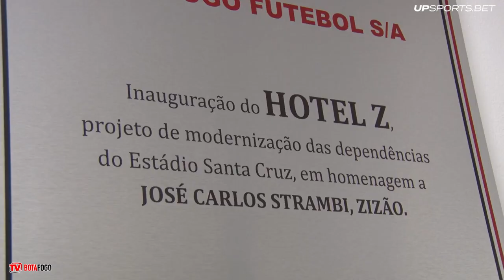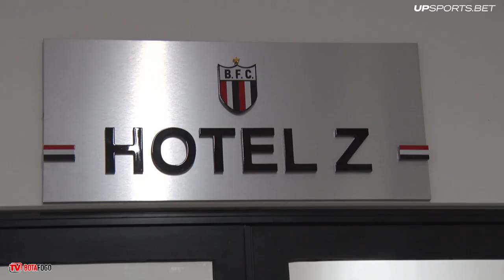Conheça o Hotel Z